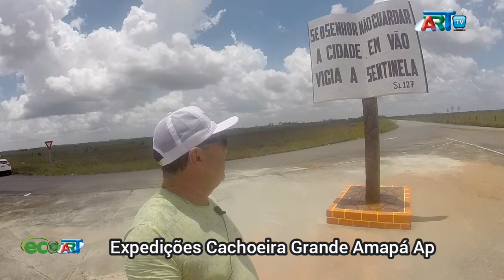Amapá #17 Cachoeira Grande 2020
Amapá 16 Cachoeira Grande 2020 reportagem por Sérgio Lacerda Macapá aquele das Árvores plantadas pelo mundo